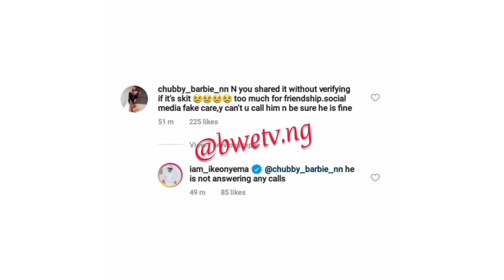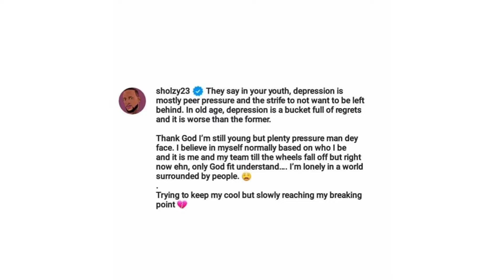DAVIDO AND CHIOMA MIGHT GET MARRIED SOON AS SHE REJECT ENGAGEMENT RING /OMOSHOLA R*U*NZ M@D FOR..